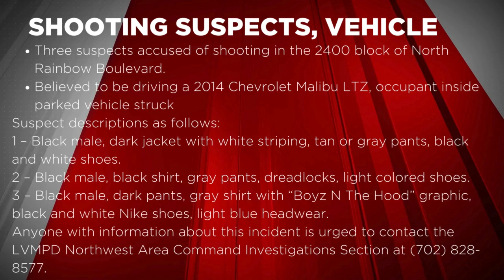Las Vegas police looking for three suspects, vehicle involved in shooting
Las Vegas police said they are looking for three suspects and a vehicle seen at a shooting that struck one on North Rainbow near Smoke Ranch.